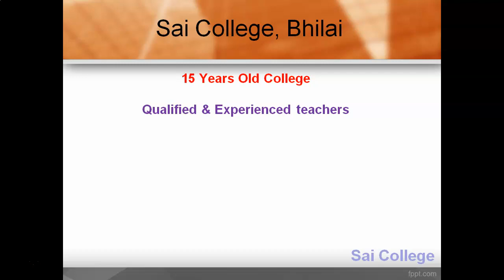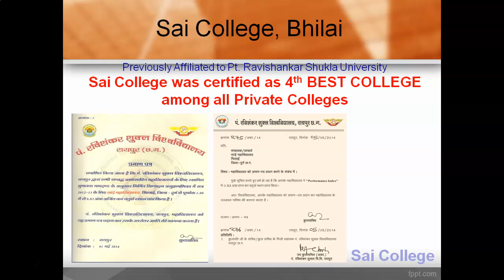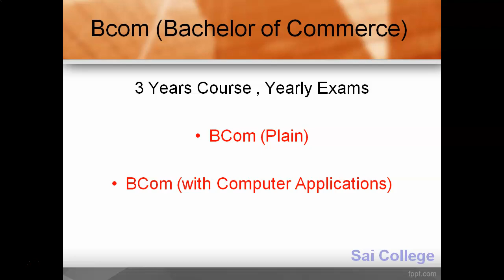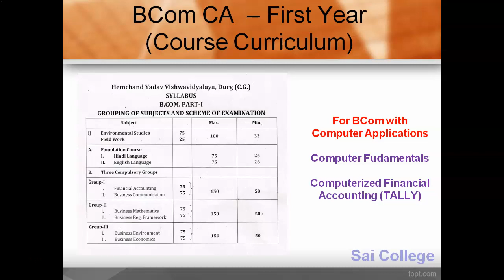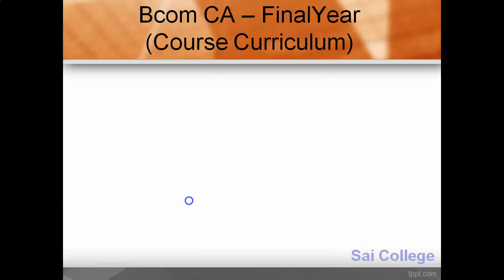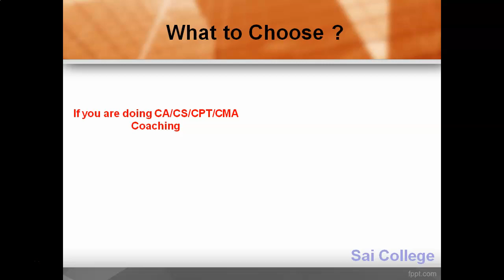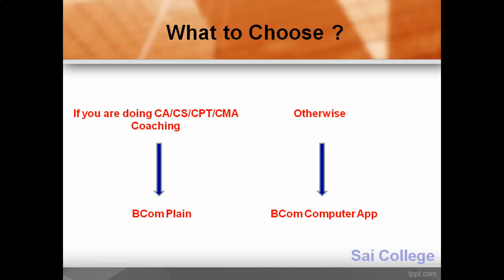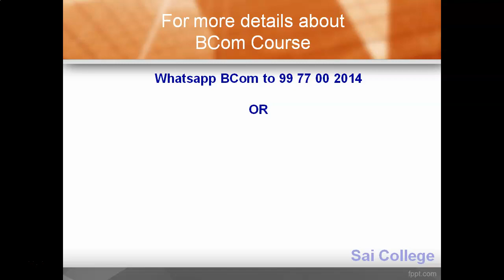BCom Course Information - Sai College Bhilai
BCom Course information @saicollege